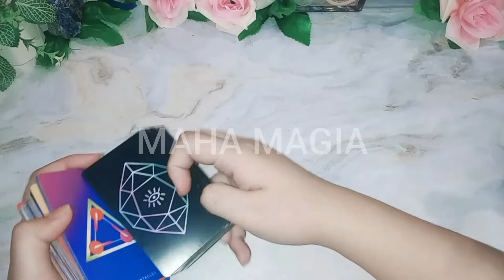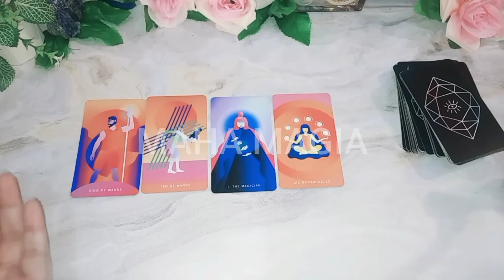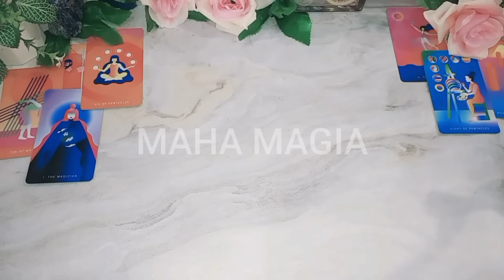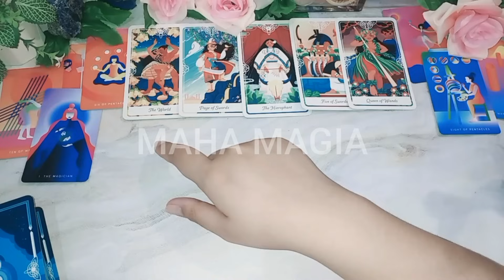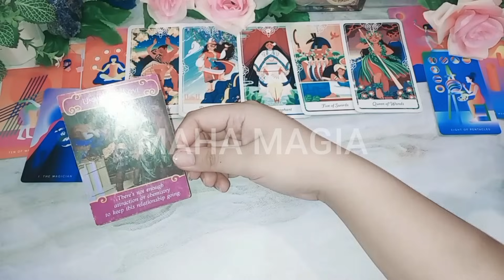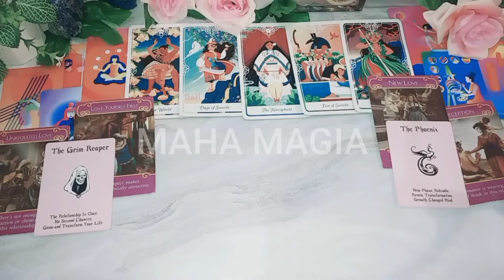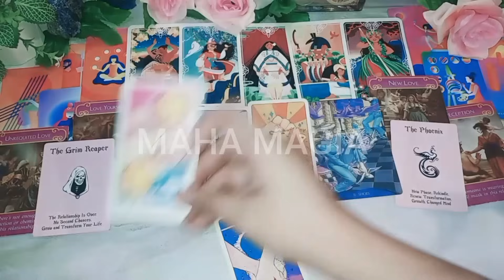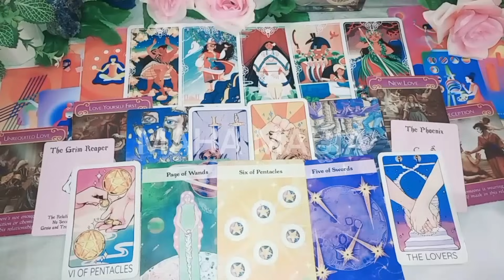Inilah yang terjadi.. disisa tahun ini bagaimana cintamu mahamagia Tarot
1. IDR 143.000/ 3 pertanyaan

2. IDR 269.000/ 20 menit video

3. IDR 377.000 - URGENT/ 30 menit interactive call